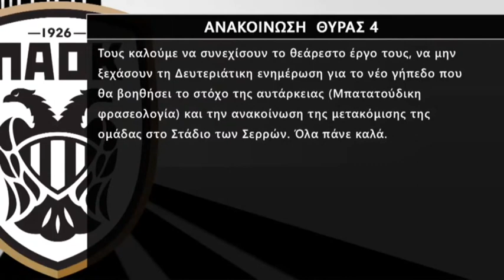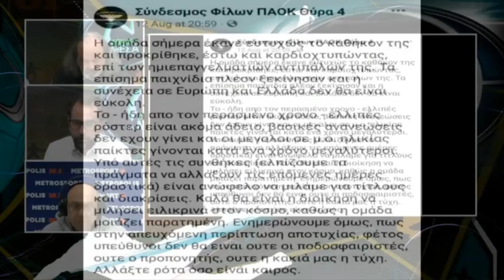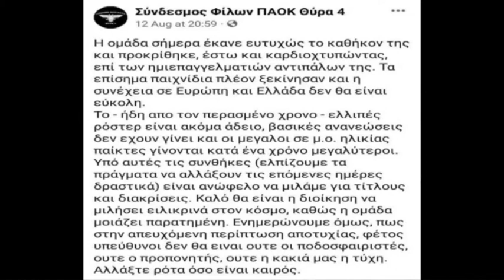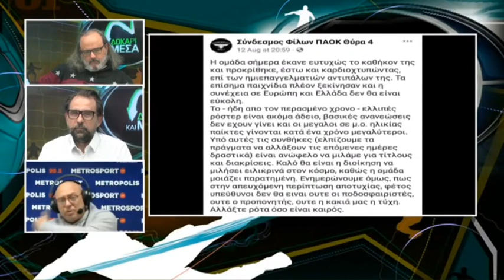Ανακοίνωση Θύρας 4:Το είχαν προβλέψει από τον Αύγουστο